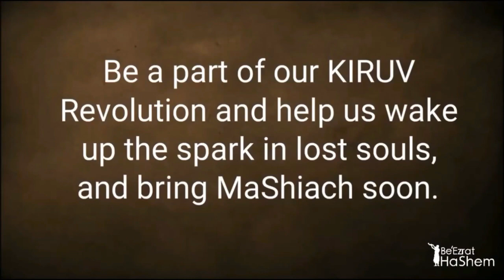The HIDDEN LIFE OF SACRIFICES of Rabbi Yosef Mizrachi AMAZING STORY